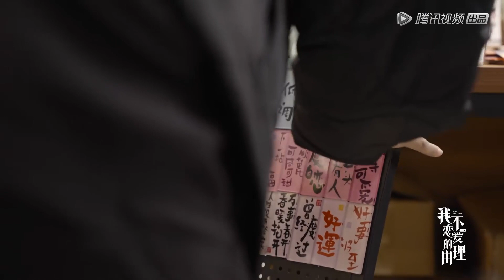未播花絮→大王自曝感情观，“社恐”吴莫愁分享参加《浪姐》的心路历程 |《我不恋爱的理由 Why Not Love》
00:00 更多精彩视频尽在 WeTV / Tencent Video APP
00:30 下载 WeTV / Tencent Video APP 看海量完整版腾讯视频